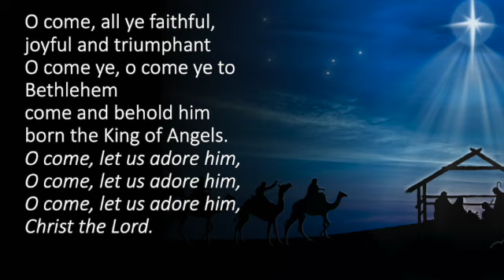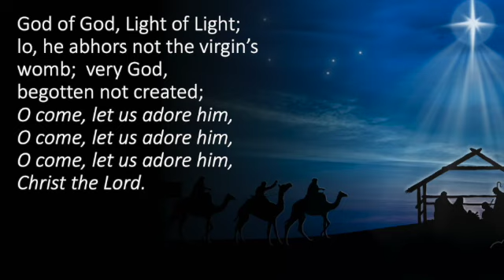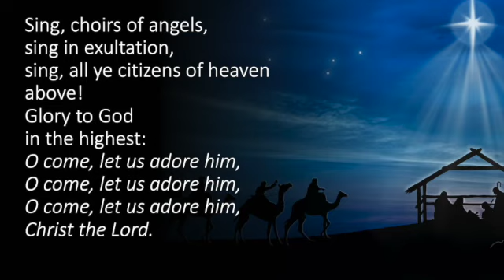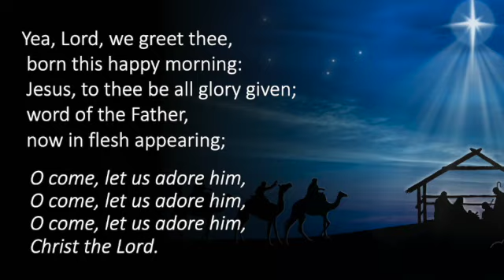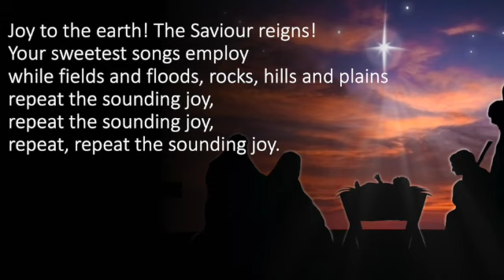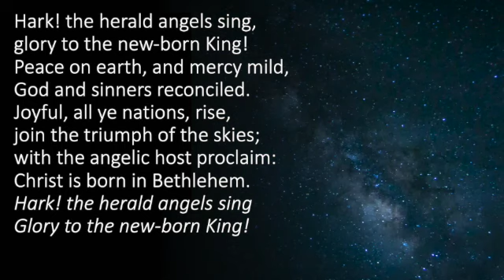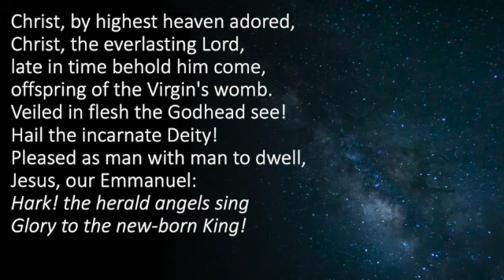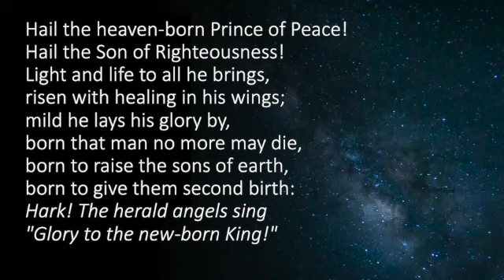Christmas Day 2020